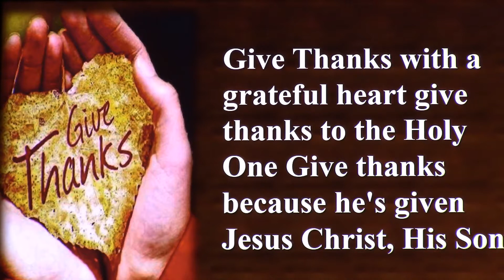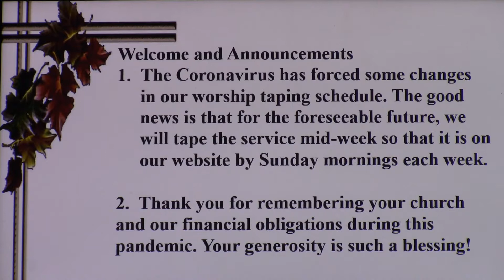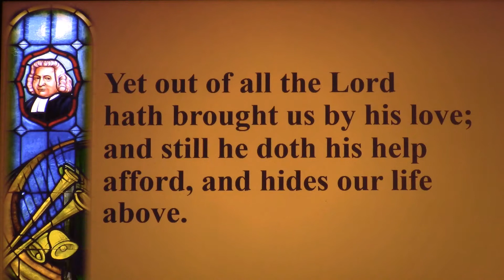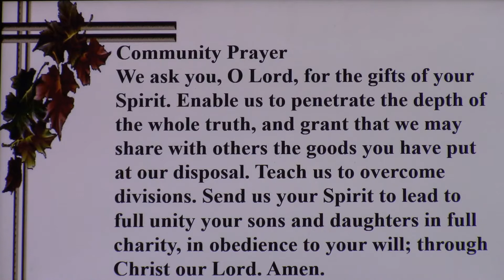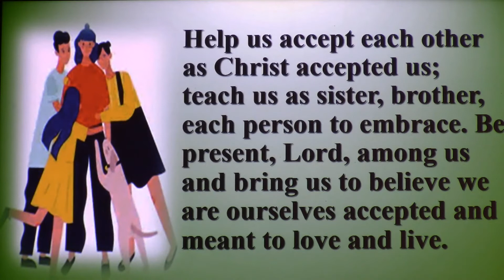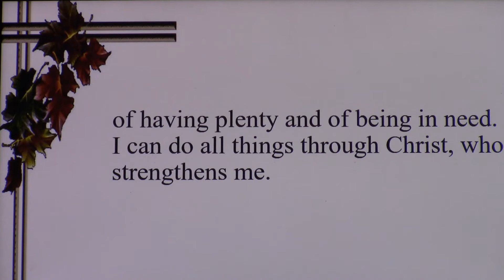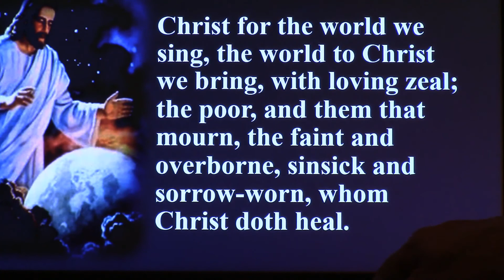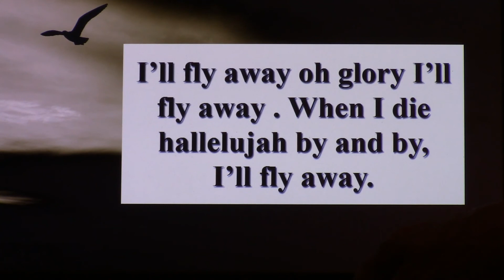November 15, 2020 Worship